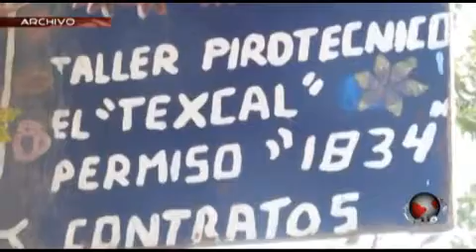PuntualTV[2013-02-12] Autoridades de Juan C. Bonilla niegan tener actividad con pólvora